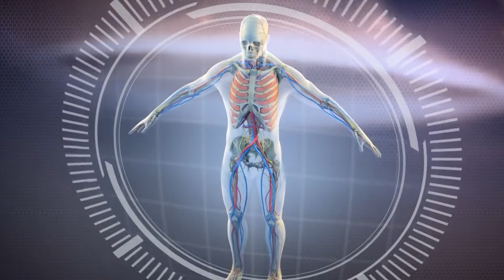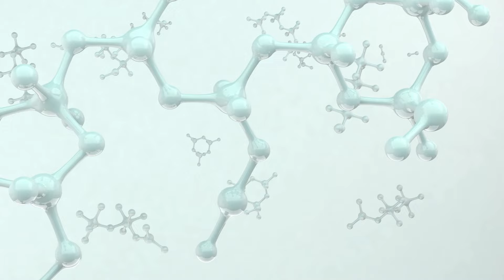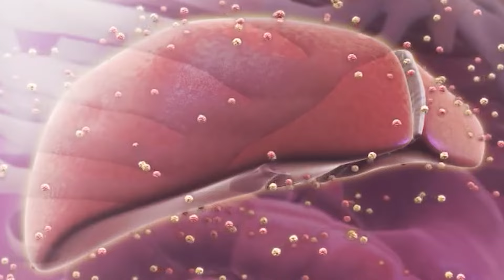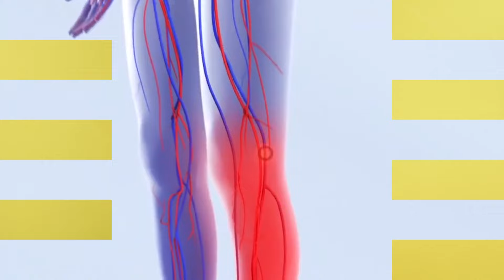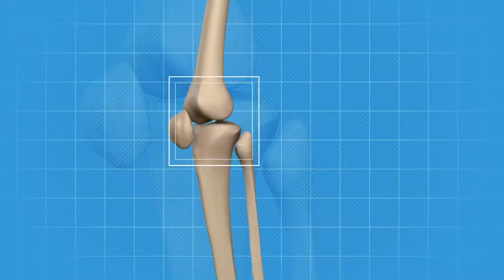चार चीजें रोज सुबह खाएं, ज़िन्दगी भर जवान रहोगे | STAY YOUNG WITH THESE 4 SUPER FOODS !!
With Love
Health Time